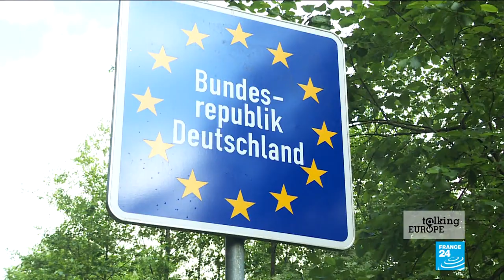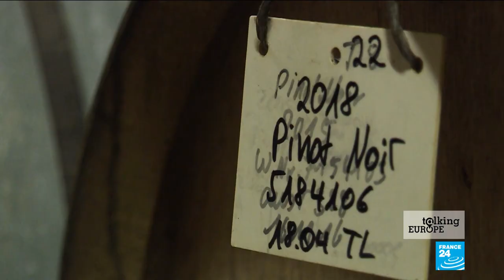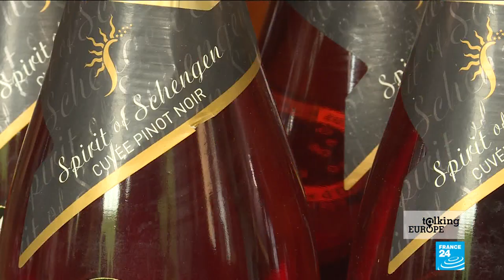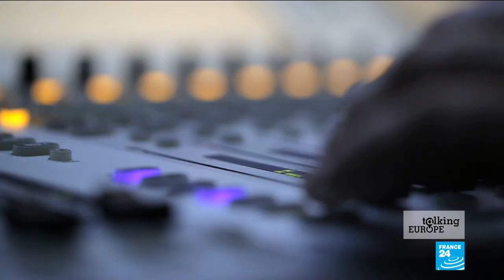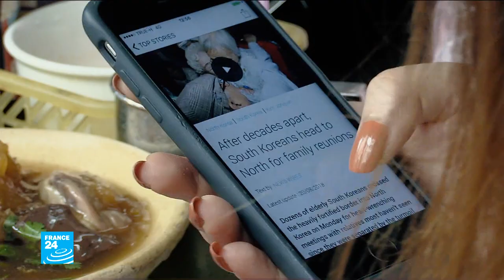Europe's coronavirus crisis puts Luxembourg in a bind (part 1)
Remember the rush on supermarkets, as corona-panic swept across the world? Well in landlocked Luxembourg, the potential for a food shortage crisis was real and present.